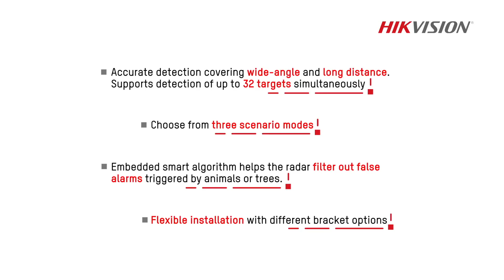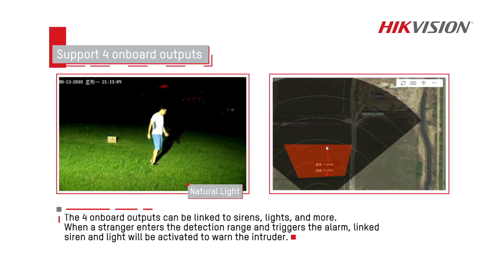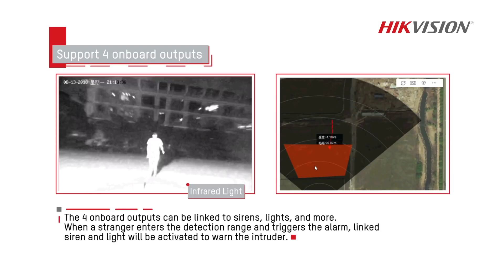SECURITY ONE - HIKVISION RADARES -